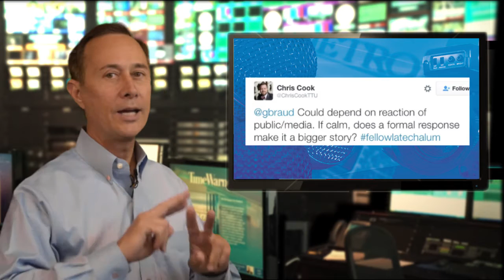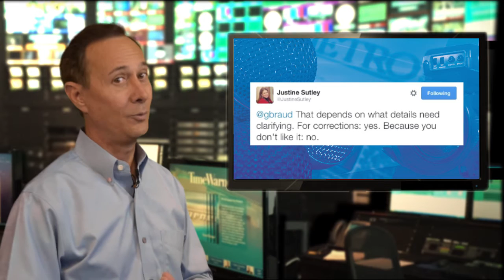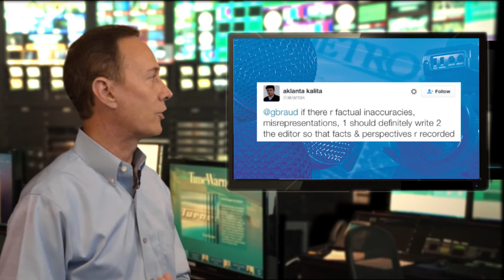Should You Write a Letter to the Editor for a Bad Story? Or Let it Die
In a previous video, crisis communications expert Gerard Braud asked if a journalist writes a bad story about you, should you write a letter to the editor or let it die? He is sharing expert answers from social media followers in this BraudCast YouTube video, as well as his expert tips.

Crisis communication expert Gerard Braud presents The BraudCast -- a YouTube show providing crisis communication examples, crisis communication case studies, and how-to tips for crisis communication plans to help businesses navigate communicating effectively during a crisis. Videos include expert media training tips, spokesperson training tips, social media strategies, and communication skills to help you manage crisis communication with live broadcasting, media interviews, customer communication, and reputation management.

Your answers may be featured in our next video!